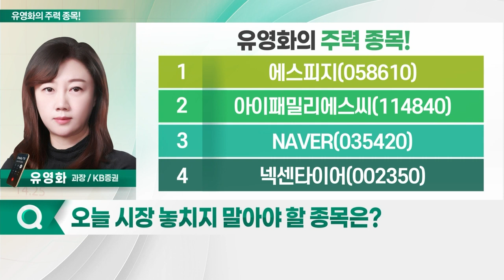에스피지, 아이패밀리에스씨, NAVER, 넥센타이어_유영화의 주력 종목 (20230510)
1. 에스피지(058610)
2. 아이패밀리에스씨(114840)
3. NAVER(035420)
4. 넥센타이어(002350)

- 4월 말부터 시장 대비 로봇주 '강세'
- '지능형 로봇법' 개정안 국회 본회의 통과
- 개정안 통과후 로봇 관련주 반등 시작
- 산업부 ‹ 첨단로봇 산업 전략 1.0 › 발표 임박 예상
- 정밀제어용 모터 및 감속기 부품 개발·생산
- 최초로 감속기 국산화 성공
- 일본·유럽 중심 고마진 수출 전략 확대
- 삼성전자·LG전자·GE 등에 제품 공급

- 화장품·웨딩·리빙용품 사업 영위
- '롬앤' 브랜드 런칭 이후 화장품 분야 진입 본격화
- 해외 매출 64%… 일본·대만·베트남·중국 등 주력
- 지난해 영업익 전년 대비 70% 증가
- 올해 1Q 매출, 강한 성장세… 리오프닝 효과 작용
- H&B향 매출, 내수 색조 소비 뚜렷한 회복세
- 일본·동남아 수요 증가… 성장가도 지속 예상